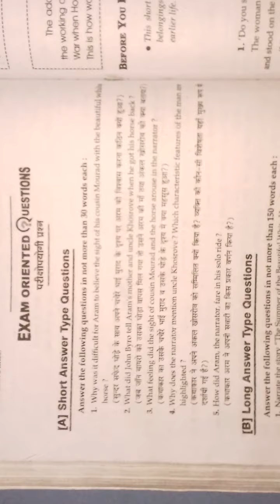Long question of the summer of the beautiful white horse|long question of the summer of the beautifu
long question of the summer of the beautiful white horse
long answer type question of the summer of the beautiful white horse
The Summer of the beautiful white horse ka long question answer
Long question answer of the summer of the beautiful white horse
इस वीडियो मे हम लोग इस chapter ke long question 2 को अच्छे से समझेंगे ।

Explain with reference of a photograph
A Photograph Explain with reference
Students इस वीडियो मे हम लोग A Photograph  Chapter के Explain with reference  to the context को अच्छे से समझेंगे
हमारे चैनल के प्लेलिस्ट का लिंक नीचे है जिस पर आप Class 11 English के contents को देखकर Preparation करें THANKS🌿🌿🌿🌿